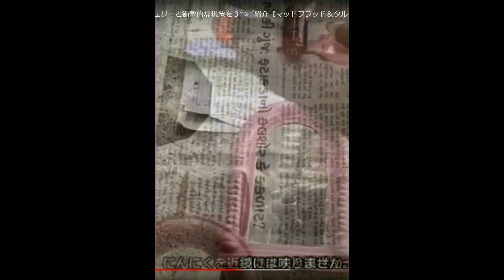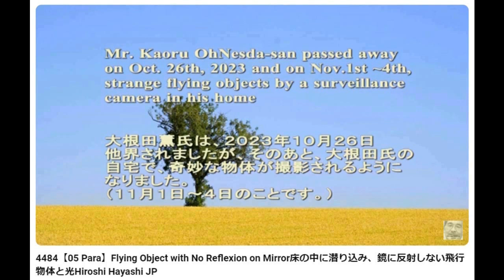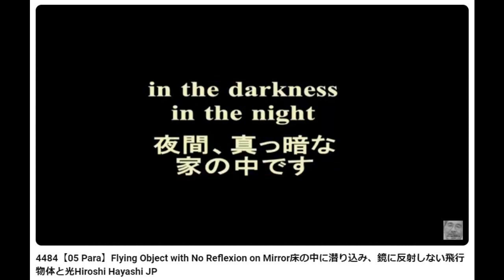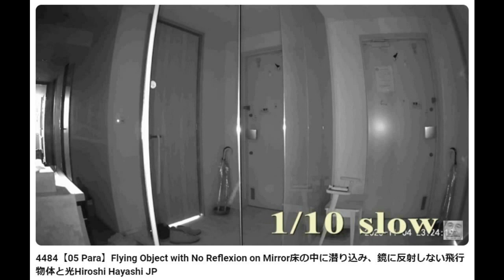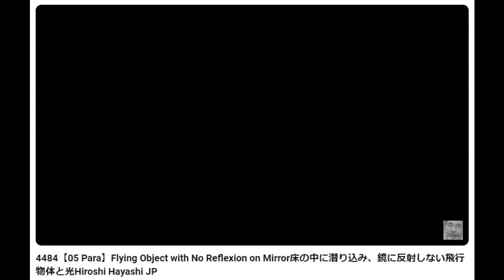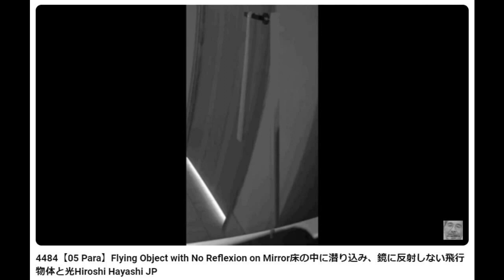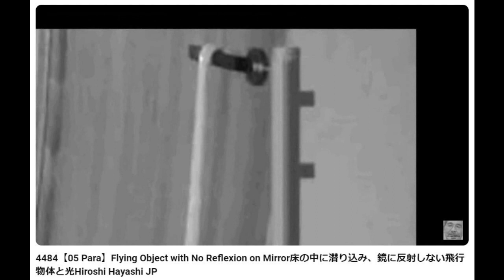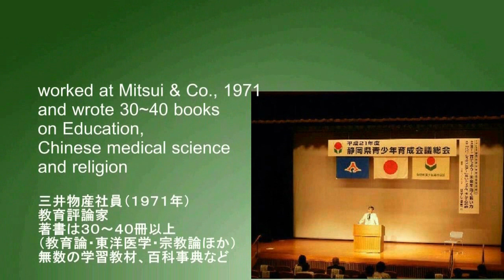4745【10】Unexplainable Light with No Reflection on Mirror鏡には映らない謎の怪光＋不可解事件Hiroshi Hayashi JP